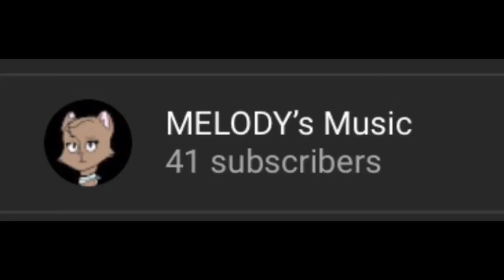SO CLOSE TO 50!!!! |MELODY’s Music